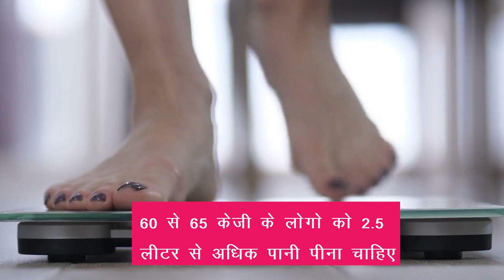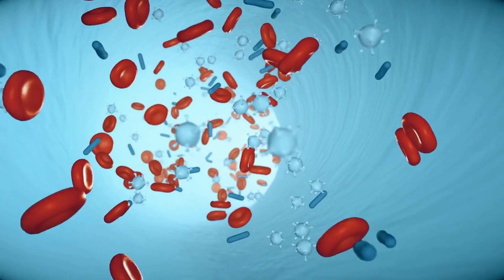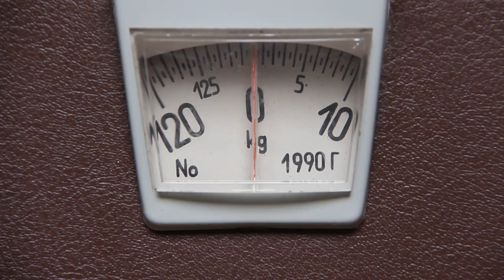1 दिन में कितने गिलास पानी पीना चाहिए | How Many Liters Water Drink Per Day Hindi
water benefits
water for weight loss
water through the body
water intake
water park
water bottle
water intake per day
water and health
water motor jam repair
water cycle
water resources class 10 cbse
water eject sound
water pump
water apple